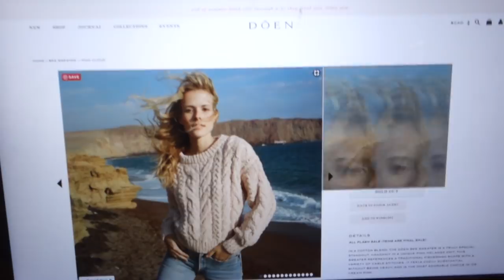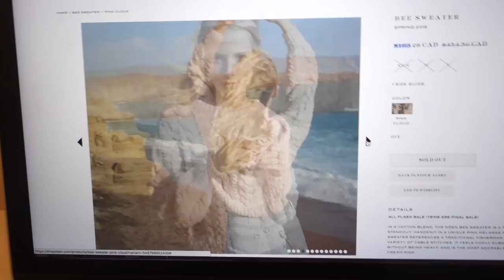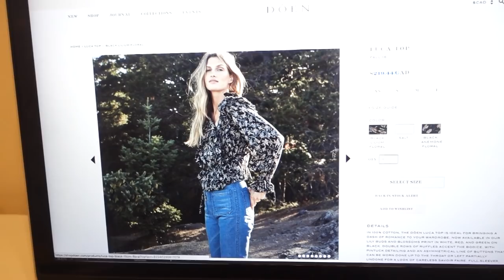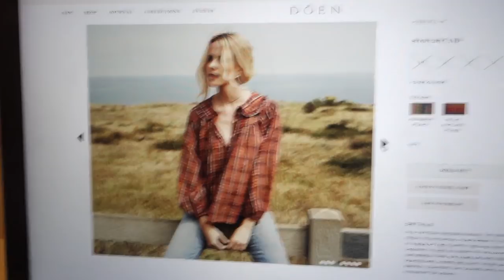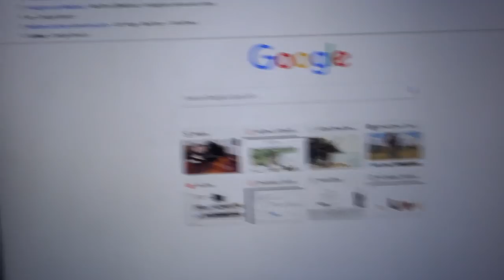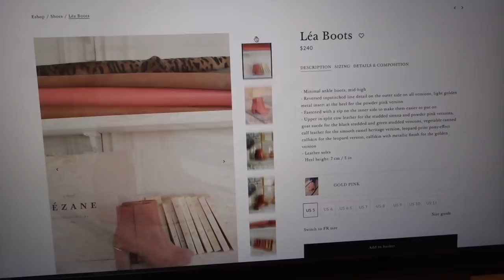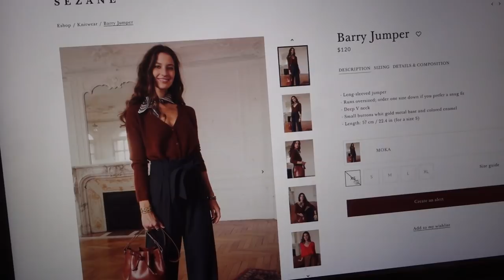Vlog | Chatty Update: Thrift Haul, Online Shopping & How I care for my Dry-clean Clothes | Kait Bos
Hello! This is a chatty vlog featuring some recent thrift store finds and what I just ordered from my favourite brands: Doen and Sezane. I also talk about how I care for my dry-clean only clothes which is a question I get a lot. This is a chatty and laid back vlog at home so I hope you like it!

Say HELLO! Here:

Kaitbos.com
liketoknow.it/kaitbos

Tatcha The Water Cream

Bumble & Bumble BB All Style Blowdry Cream

Etsy embroidery kit

Thrift Haul

Round “convex” Mirror (similar)

Blue Glass Vase (similar)

Pink Lamp (similar)

Heart pendant necklace with pearl (similar)

Gold Rose Necklace (similar)

What I ordered:

Doen

Sezane*

Sézane Winnie Sweater
Sézane Lea Boots
Sézane Roxane Top
Sezane Barry Sweater